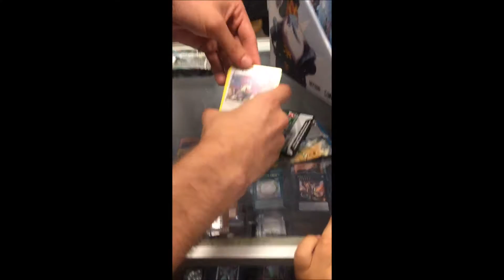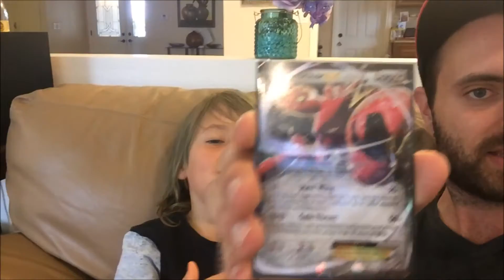Pokemon Hunting w/ Levi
My son wanted to make his first youtube video of finding a rare Pokemon card, this is the result.  Hope to do more soon.